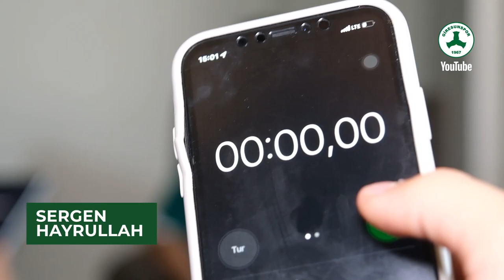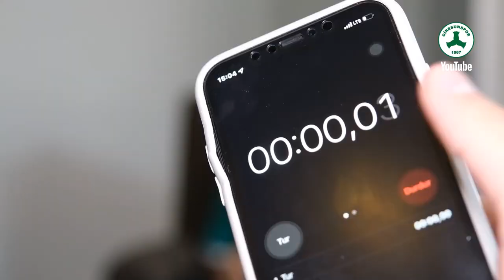AnlaBakalım (Sergen, Hayrullah, Murat Cem, Doğan Can)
👉 AnlaBakalım ilk bölümünde konuklarımız Sergen Piçinciol, Hayrullah Bilazer, Murat Cem Akpınar ve Doğan Can Davas

Giresunspor Resmi YouTube Sayfasıdır
The Official YouTube Channel of Giresunspor